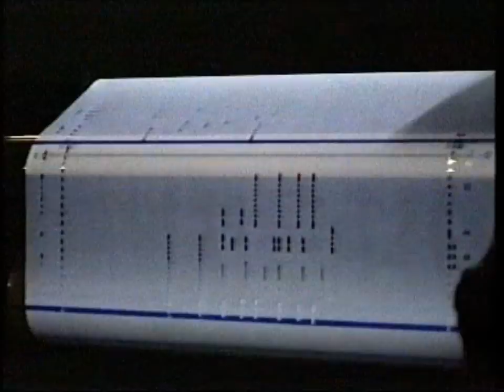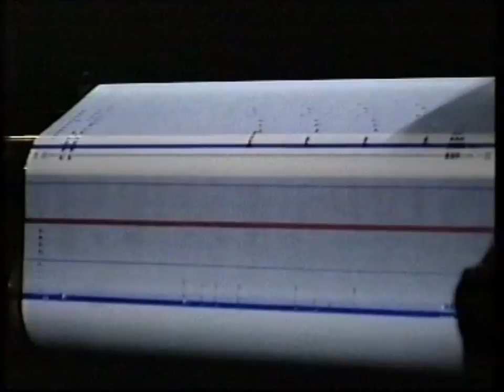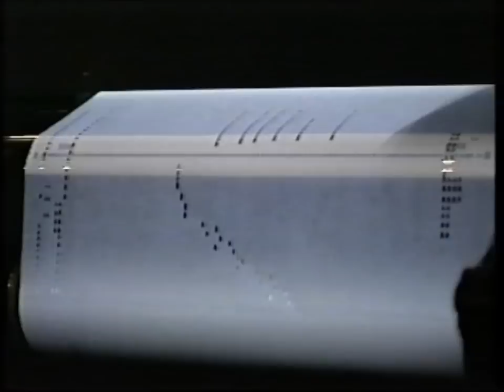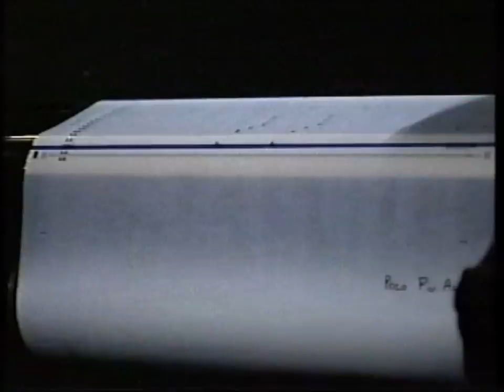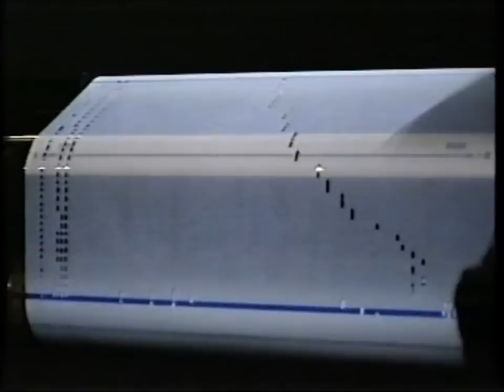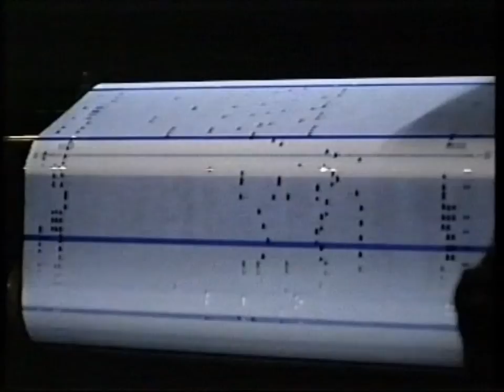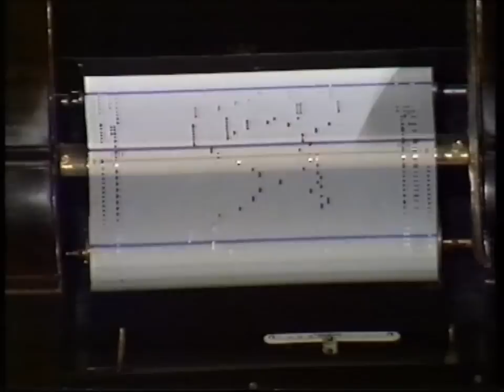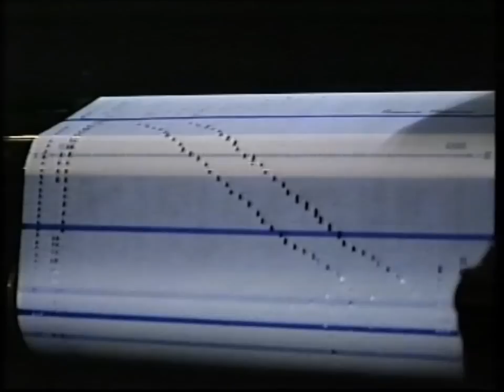Grieg Piano Concerto - Percy Grainger piano roll; Andrew Davis conducts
The Last Night of the 1988 Promenade Concerts in London's Royal Albert Hall provided music-lovers with a unique novelty. Percy Grainger (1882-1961), one of the foremost exponents of the Grieg Piano Concerto, had made a pair of piano rolls of the work that were issued in 1921. For this Proms performance, a 'player piano' was situated on the platform and operated by a technician sitting among the violins. The piano rolls were duly inserted into the piano's mechanism and Grainger's 1921 solo performance was then accompanied by the BBCSO under Andrew Davis's baton, much to the delight of the Last Night Prommers.